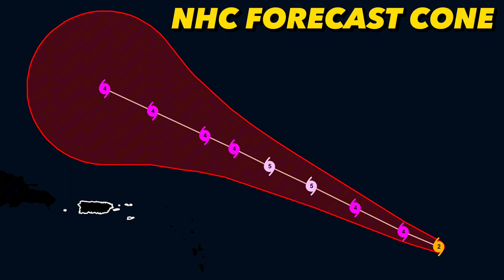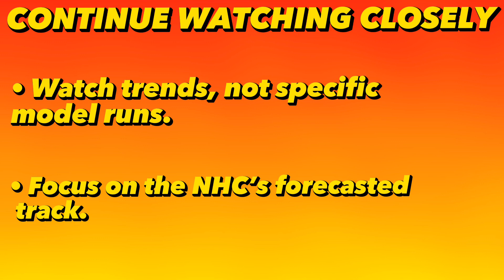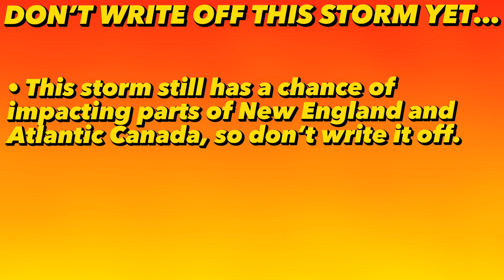Here’s Why Hurricane Lee Won’t Slam into the U.S as a Major Hurricane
There’s a whole lot of hype and sensationalism going around about Hurricane Lee. Is it true? Is the U.S getting hit by a Category 5 Hurricane?! No. It’s not. Here’s why…

Welcome to Weather Watcher, the YouTube channel where we provide you with 100% factual weather information! We understand the importance of reliable data when it comes to planning your day, and that's why we're here to provide you with trustworthy insights.

No more misleading titles or exaggerated claims. At Weather Watcher, we value your time and trust. Our videos are designed to equip you with the knowledge you need to make informed decisions.

Whether you're curious about upcoming storms, want to stay prepared during heatwaves, or simply want to understand the weather patterns around the world, you'll find it all here! We cover a wide range of topics, including national and international weather, climate trends, and short range forecasts.